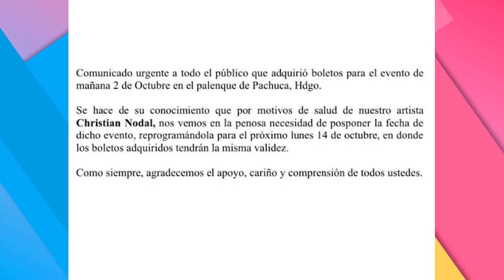🎤 Christian Nodal hospitalizado de emergencia, estos los espectáculos del día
🐒 Robbie Williams será interpretado por un mono en su película
🎶 Shakira anuncia gira en México con tres fechas confirmadas